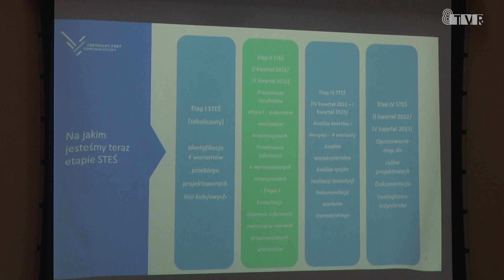Spotkanie ws. Kolei Dużych Prędkości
W Urzędzie Gminy Sieradz odbyło się spotkanie mieszkańców z przedstawicielami Centralnego Portu Komunikacyjnego. Temat? Kolej Dużych Prędkości, której trasa przebiegać będzie przez teren gminy. Wiązać się to będzie z wywłaszczeniami i utrudnieniami dla mieszkańców. Nie dziwi więc, że spotkaniu towarzyszyła gorąca atmosfera.